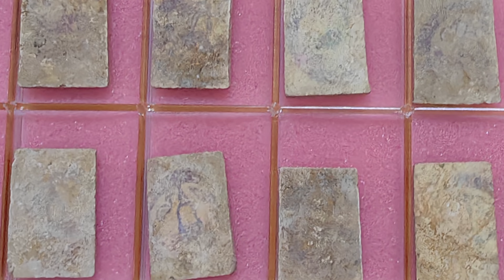ใครมีมาส่งประกวด!!...พระสมเด็จบางขุนพรหม กรุใหม่ งานประกวดพระ 25 ก.พ 67 @ห้องแสตมป์ทอง 061-5731256